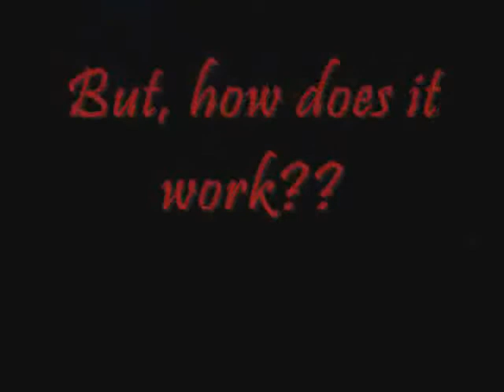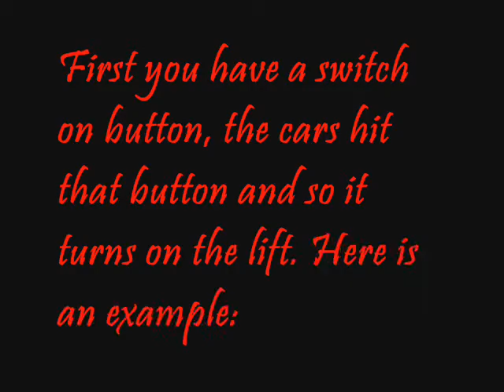Knex dueling coaster Thunder vs Darkness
PLEASE READ BEFORE COMMENT!!

Our first ever dueling coaster (which is completed). You got 2 options: A twisty hyper coaster, or a nice looping coaster. Make your oppinion and enjoy your ride. Rate it as well and give a comment on your favorite one, and if your doing so, you can aswell give a comment on your least favorite one.